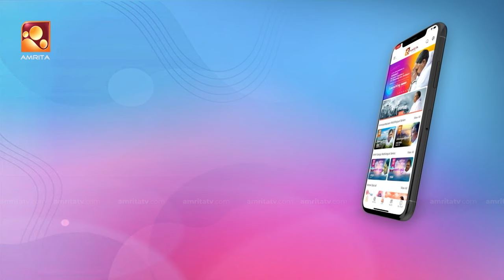Parayam Nedam | Episode -407 | MG Sreekumar & Kailas Menon | Part 1| Musical Game Show